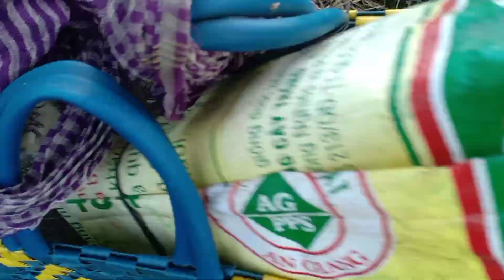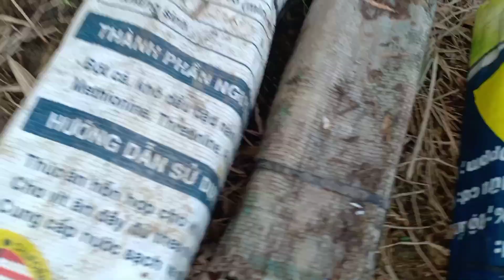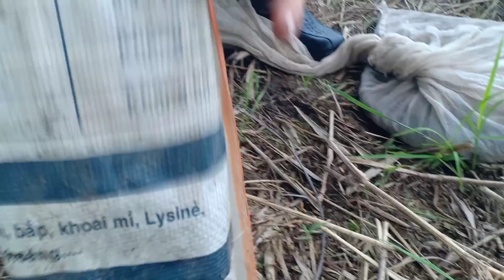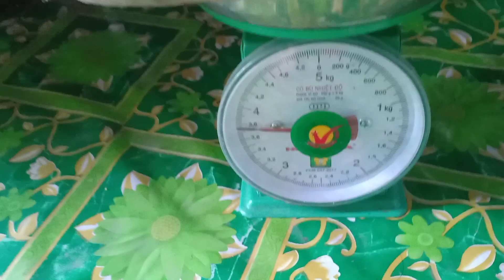62/Thăm bẫy rắn Cùng Fan-Cái Kết bất ngờ p2||AG Miền Đất Hứa||Snake trap and unexpected ending.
62/Thăm bẫy rắn cùng fan-cái kết bất ngờ p2||AG Miền Đất Hứa||Snake trap and unexpected ending.
❤️ Chúc cả nhà buổi tối vui vẻ và hạnh phúc